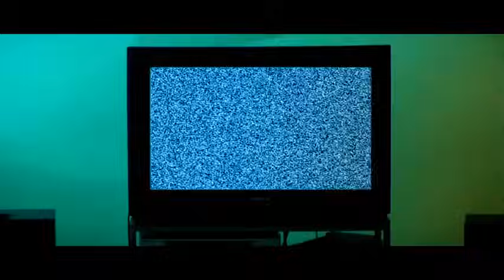Manian - Ravers Fantasy (Official Video HD)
Manian - Ravers Fantasy @ Zooland.TV